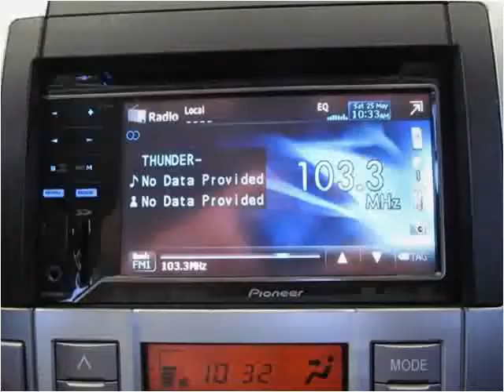2008 Scion tC Used Cars Collinsville OK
This 2008 Scion tC is available from Kent's Custom Cars & Trucks.